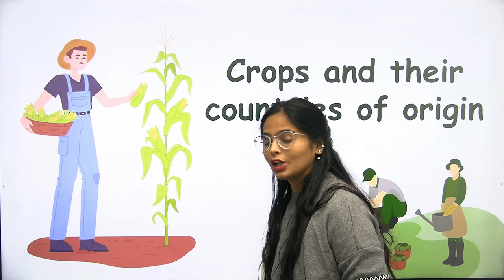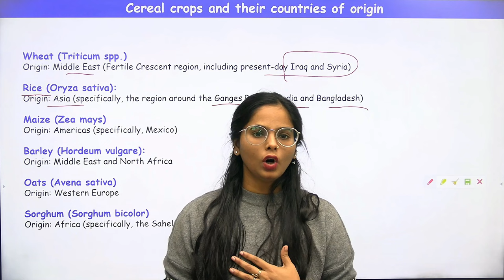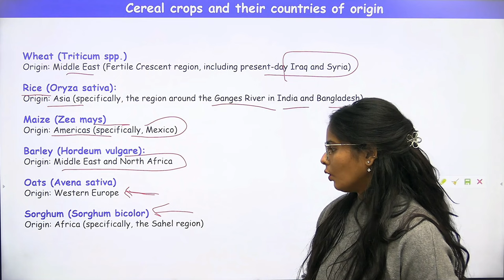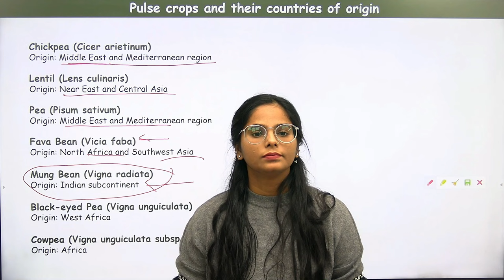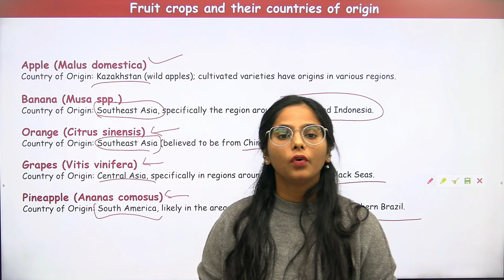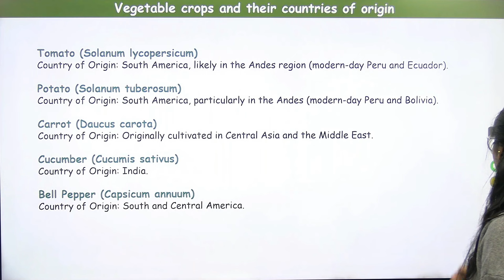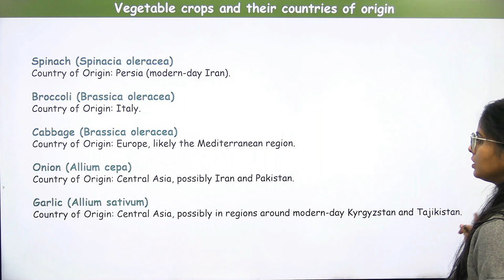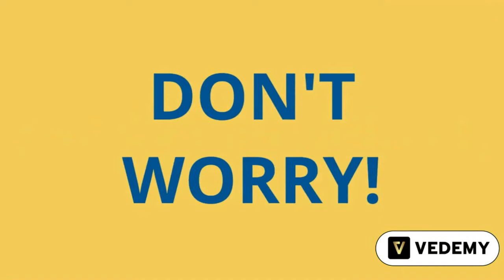Crops & Their Origin | Biodiversity | Unit (9(E)) | By Manisha Verma | CSIR | GATE | DBT | ICMR